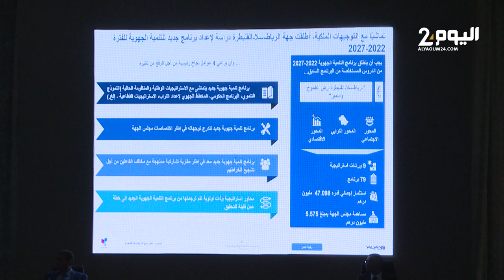جهة الرباط تصادق على برنامج تنميتها